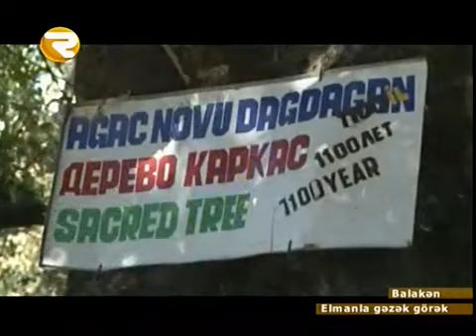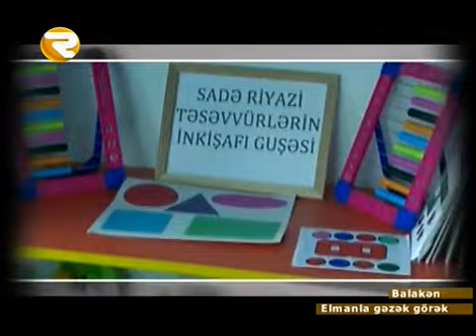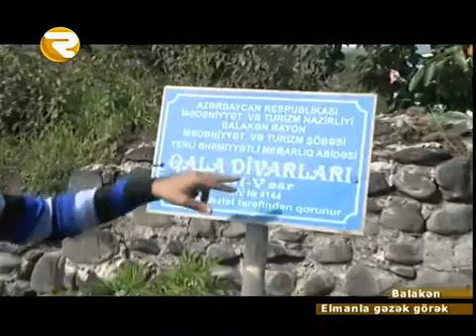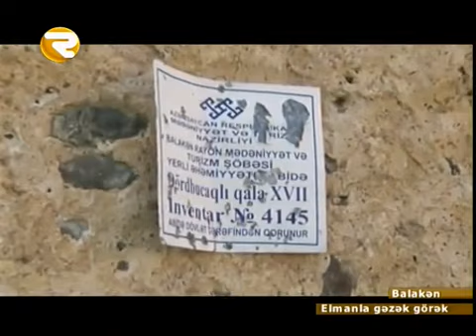Elmanla gezek gorek Balaken